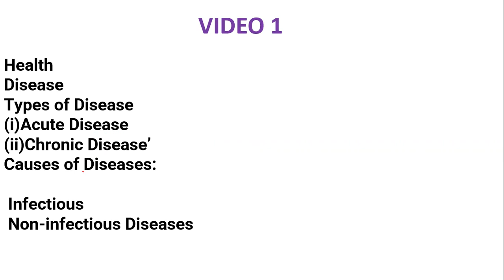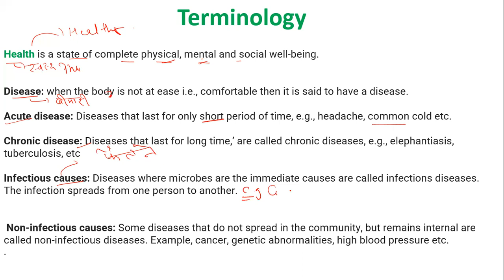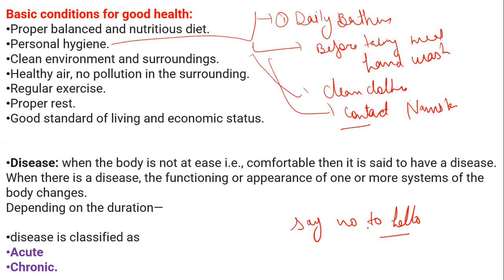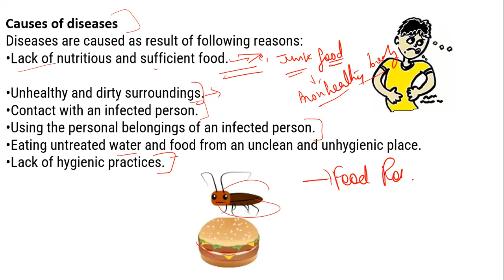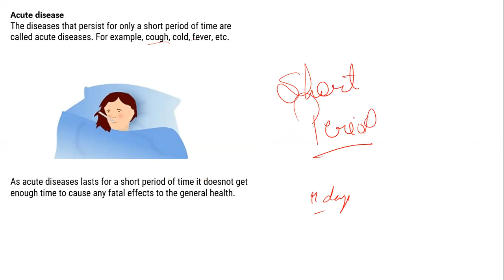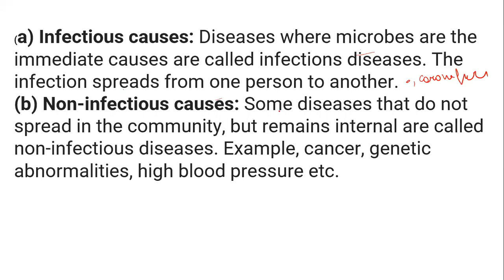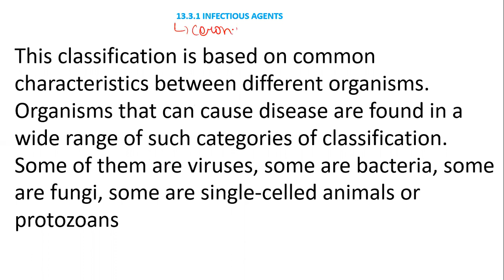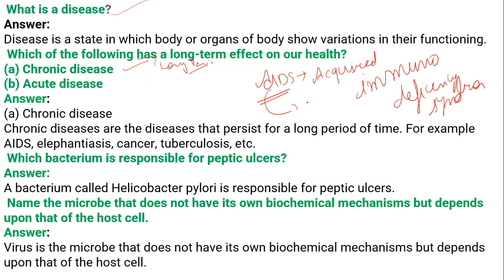PART 1 OF LESSON 13 CLASS 9TH WHY DO WE FALL ILL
FOR CLASS 9TH AND HPTET AND TET ASPIRANTS